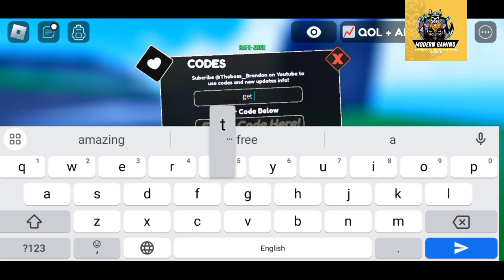🟤 AFK WORLD UPDATE 🟤 ONE FRUIT SIMULATOR CODES - ROBLOX ONE FRUIT SIMULATOR CODES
Welcome Guys

Thanks